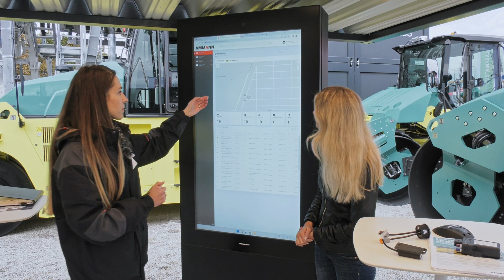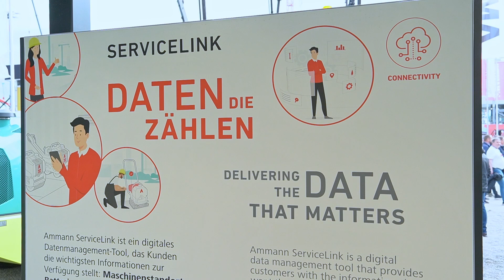Wie spricht Ammann dem Trend zunehmenden Digitalisierung an?